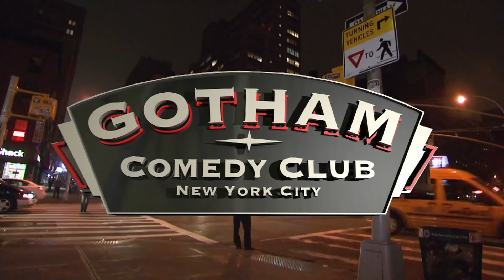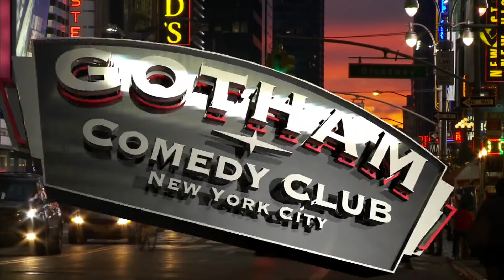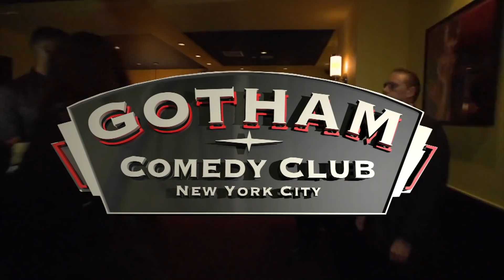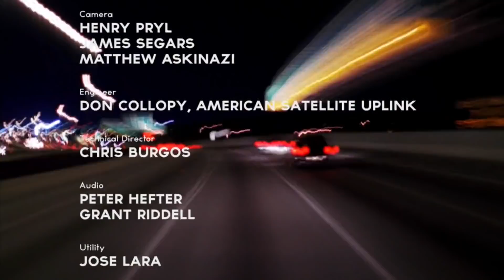J.B. Smoove | Gotham Comedy Live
Get ready to cough up a lung with Curb Your Enthusiasm’s J.B. Smoove in a LIVE, RAW and UNCENSORED hour of stand up from New York’s legendary Gotham Comedy Club. Don’t miss another night of hilarious comedy with J.B., Dov Davidoff, Cipha Sounds, Jessimae Peluso and Vic Henley.

Hilarious Episodes of Gotham drop every Wednesday on Laugh Trax.